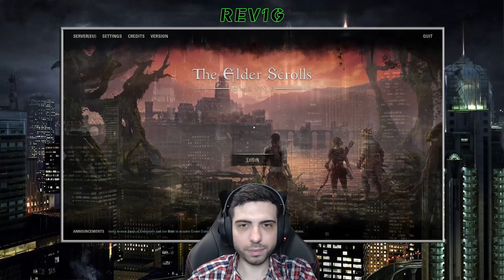THE ELDER SCROLLS ONLINE [ESO] ✅ Gameplay Walkthrough - Part 411 - QUESTING IN STORMHAVEN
Professional YouTuber. I'm on a mission to have more subscribers than Kim Kardashian.